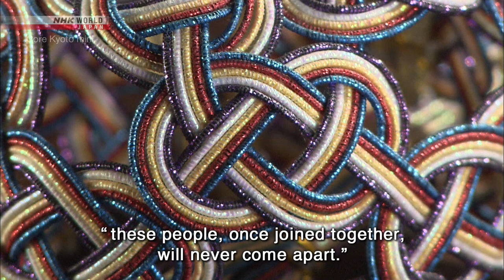Gift Giving: The Significance of Auspicious Decorations - Core Kyoto mini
Ancient ceremonies from Kyoto’s Imperial Court have left a lasting influence on the custom of gift giving, with even the decorations holding deep significance.